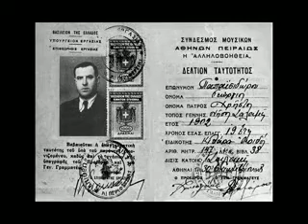Τα Κλέφτικα του Παπασιδέρη: Καράμπελας 1932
Καράμπελας κλέφτικο 1932
τραγούδι Γιώργος Παπασιδέρης
βιολί: Δημήτρης Σέμσης

Ορέ ποιος είδε πούλια να αποβραδίς αποβραδίς
και αστρί το μεσημέρι ποιος είδε τον Καράμπελα.
Ορέ ποιος είδε τον Καράμπελα, Καραμπελειό
ορέ τον Καπεταν Θανάση  ναι εχτές προ
ορέ εχτές προχτές τον είδαμε.
Ορέ εχτές προχτές τον είδαμε τον είδαμε
ορέ στην Πάτρας της ταβέρνες της Πάτρας
Ορέ στης Πάτρας τα κρασοπουλειά